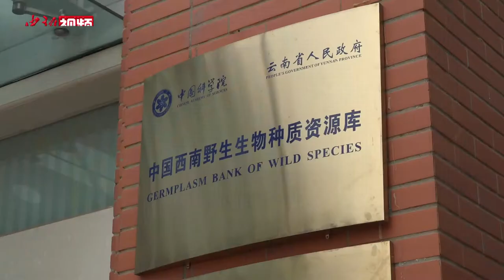探访亚洲最大的生物物种“诺亚方舟”：保存上万种种子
在中国科学院昆明植物研究所内，中国西南野生生物种质资源库保存着来自国内外的大量野生植物种子，是目前亚洲最大、世界第二大的野生植物种质库，被称为生物物种的“诺亚方舟”。

近日，记者走进该种质资源库了解到，该地保藏能力达国际领先水平。十余年来，对中国重要野生生物种质资源进行了抢救性保护。

记者了解到，由科研人员从各地采集到的种子经过处理后，会保藏在零下20摄氏度的冷库中。在这里，正常的种子平均可存放100-200年还有活力。在保存期间，每10年工作人员会对种子进行活力检测。（刀志楠）